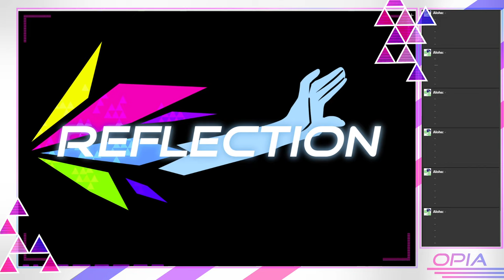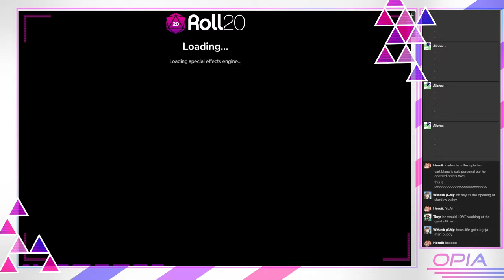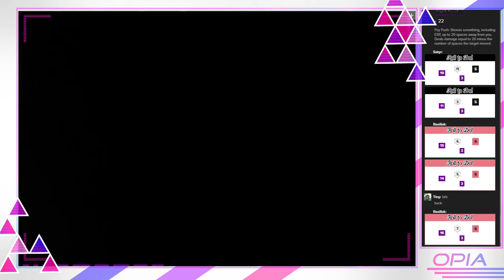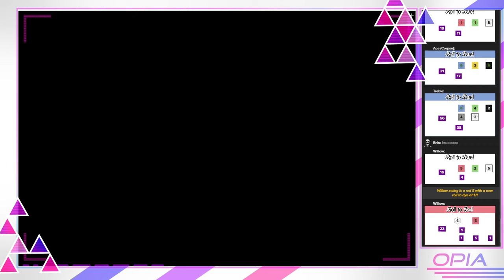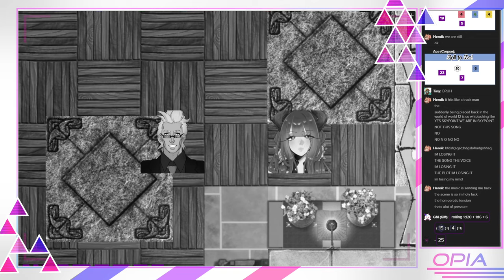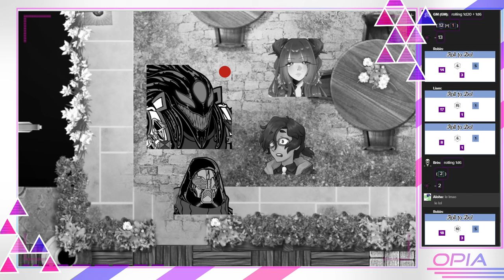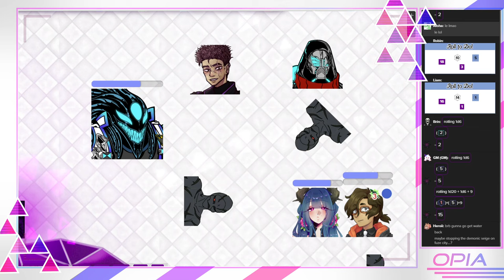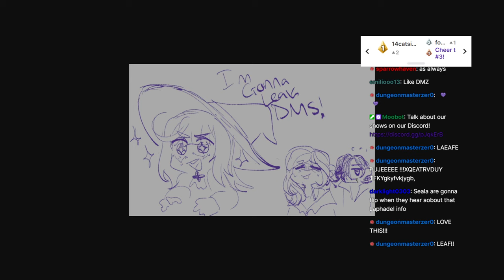Reflection: Episode 52 - Zero To Hero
Film is the pinnacle of art. We record ourselves, and in recording ourselves witness an other. There is no truer mirror. There is nothing more

Le Intense